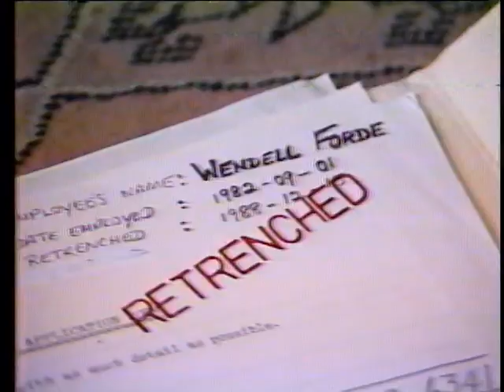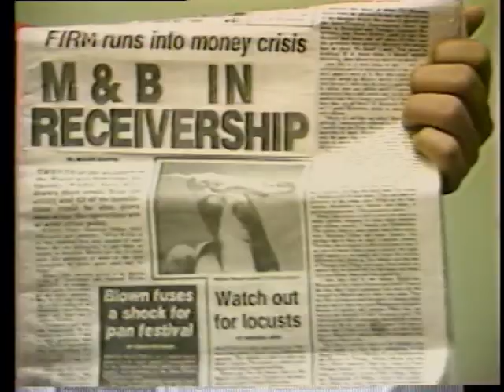Christmas Magic - VA (1988)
Written and directed by Judy Johnson-Agard. This is a shorter version of the show.